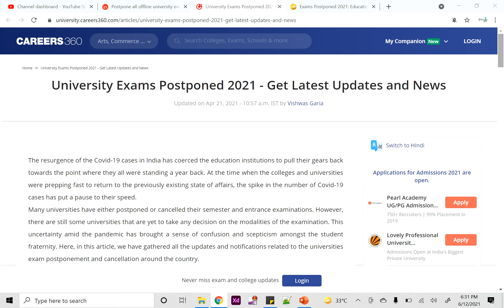Big Update-University Exam Postponed | university exam date 2021 | final year students exam news,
raj university exam news today,
raj university exam form 2021,
raj university,
raj university exam news today latest,
raj university result 2020,
rajasthan university exam postponed,
final year exam news 2021,

 final year students exam news,
 final year exam,